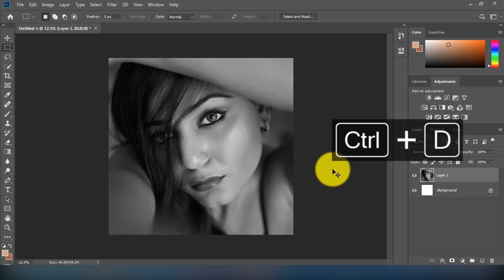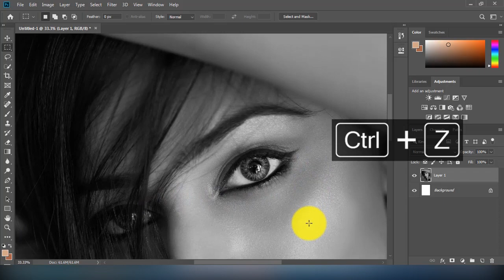How to crop an image in Photoshop | easy tutorial for beginners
How to crop an image in Photoshop easily.